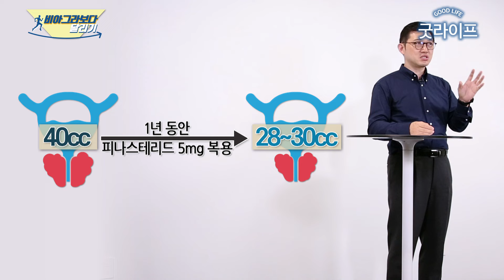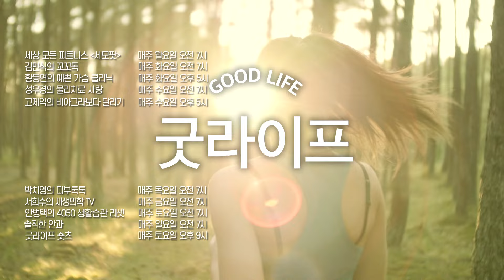전립선 비대증약을 먹었더니 탈모가 개선됐다? 이유는 바로 '남성호르몬'! - 고제익의 비아그라보다 달리기 #42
탈모 환자들이 비뇨의학과에서 약을 타는 이유?
바로 대표적인 탈모 치료제로 알려진 피나스테리드는
전립선비대증 치료제로 먼저 출시됐기 때문인데,
현재는 탈모 치료제와 전립선비대증 치료제로 함께 사용되고 있는
피나스테리드는 어떻게 남성들의 2가지 골칫거리를 함께 해결해 줄까?
탈모와 전립선비대증으로 고민이라면 꼭 시청하세요!

스트레스와 무기력증에서
벗어나는 남성 건강의 모든 것 ‘비아그라대신 달리기’
매주 일요일 오전 7시 업로드